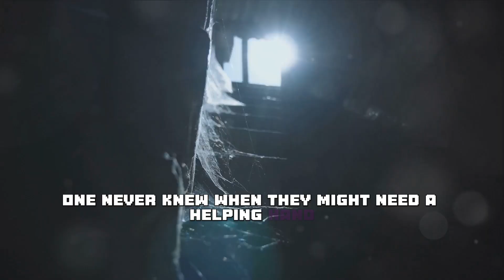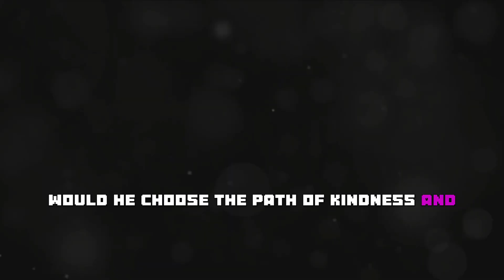Asher’s Minecraft Tale of Kindness | Read Along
Join us for an epic Minecraft journey as we follow Asher on a heartwarming quest to discover the true meaning of kindness in the blocky world of Minecraft! In this enchanting storytime video, kids will embark on an adventure filled with friendship, teamwork, and valuable life lessons, all while exploring the pixelated landscapes they love. Watch as Asher and his trusty in-game buddies demonstrate the power of kindness, spreading positivity one block at a time.

🧱 Discover the magic of Minecraft’s lessons on kindness!
👾 Dive into a world of fun, adventure, and character-building!
💎 Explore unique challenges and Minecraft-style adventures!
🎮 Get ready for some epic gaming and life skills rolled into one!

But the journey doesn’t end here! Let’s build a community that celebrates kindness and creativity together! Join Asher’s Day today, and together, we’ll craft a brighter and kinder Minecraft world.